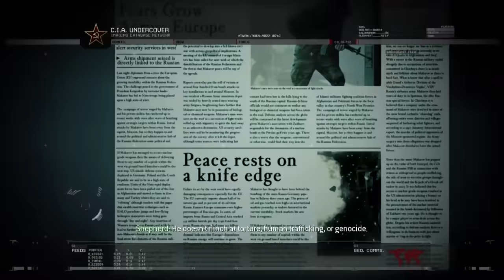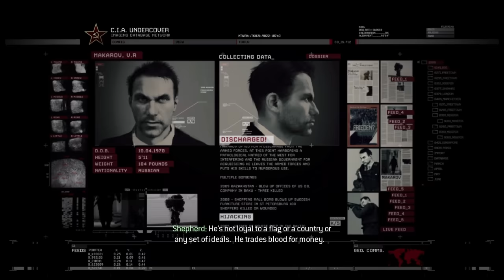7 Times We Tried To Do The Right Thing but the Game Wouldn’t Let Us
Look, we honestly tried to be good, but these games just didn't give us any other option...!